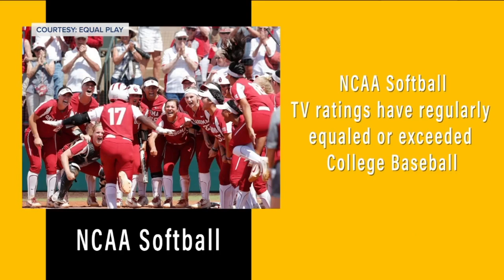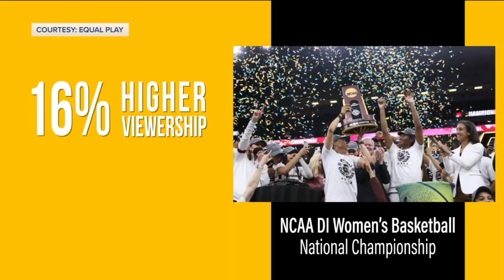UWM student creates documentary highlighting realities female athletes face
A UWM student made a documentary highlighting the issues female athletes face.